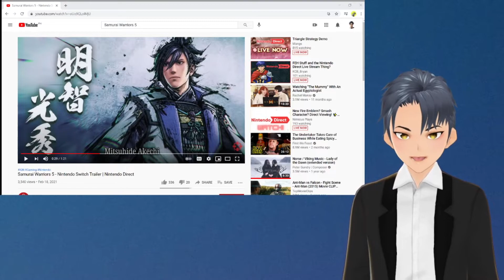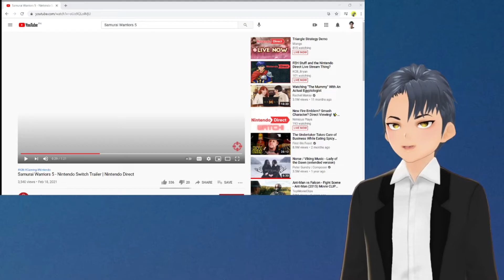YOUNG NOBUNAGA ODA!? | VTuber Reacts to Samurai Warriors 5 Trailer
You don't know how long I've waited for a sequel to Samurai Warriors 4. I hope this game isn't just a Switch exclusive. I never got to play SW3 because it was a Wii exclusive.

How will they handle the story? How will Young Nobunaga turn into the Demon King???